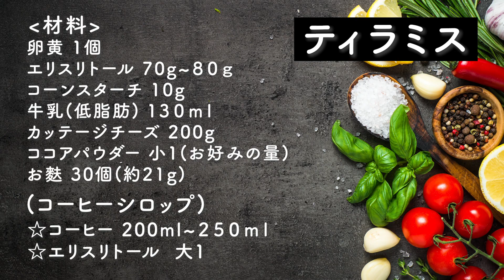【震えるウマさ】低カロリー！簡単低糖質ティラミスの作り方とレシピ | 低糖質レシピ(マスカルポーネ不使用)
ダイエット中でも食べれる、低カロリーでおいしい低糖質ティラミスのレシピです。

生クリームやマスカルポーネは不使用なのに濃厚でおいしいティラミスです。
とても簡単なのでぜひつくってみてください。

【レシピについて】
・間にはさむビスケットやスポンジ生地は、お麩を使用しています。
・カッテージチーズは裏ごしタイプを使用がおすすめです。裏ごしタイプではないものを使用した場合は口当たりが変わる可能性があります。

▶目次
0:00  ティラミス、挨拶
0:14  挨拶
01:27   材料紹介

▶レシピ（2個分）
・材料
 - 卵黄 1個
- エリスリトール 70g~80g
 - コーンスターチ  10g
 - 牛乳(低脂肪)  130ml
- カッテージチーズ（裏ごしタイプ）　200g
- お麩  25~30個(約21g)
- コーヒー  200ml~250ml
- エリスリトール 大1
- ココアパウア  小1(お好みの量)

※URLはあくまで参考ですので他のブランドでもうまくいきます

▶カロリー
1つあたり: 約231kcal
P14.5 F7.5 C24

▶ 動画でよく使用しているアイテム

・はかり（0.1gまで測れる)
週に2本〜3本を投稿しています。投稿時間は19時頃。
ダイエットレシピ、美容など発信しているので
▶ 自己紹介
綺麗と健康と両立させるを目指す「まゆ」です。
食べるとスグに太る体質で、無理なダイエットを行ってきましたが
食べないダイエットで健康を害してしまい、
改善方法を模索し、そのときに出会った
1. ウエイトトレーニング
2. 低脂質高タンパク中炭水化物のダイエット
のおかげで健康と身体のリズムを取り戻しました

 - ダイエットをしたい
 - でも美味しいものも諦めたくない
という方むけで、
できるだけ味を落とさず
高タンパクなもの、低脂質なものを紹介して私と見ている方が
どんどん健康になっていくことを目標にしています。
▶ 初心者向けトレーニングおすすめの動画はこちら

▶ 外国語の字幕追加のご協力について
( It'll be huge help for me if you support videos subtitles translation into your language )
字幕を追加してくださった方は一言コメントでいただけますと幸いです。
(  Please let me know or comments if you added any caption. Huge thanks for always adding subtitles  )